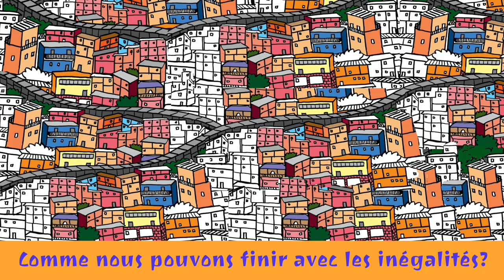Sylvain Pabouti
Sylvain Pabouti, militant du Parti de Libération Kanak (Palika) et animateur du Comité de défense et de soutien aux squatters, expliquera les conditions dans lesquelles vivent les Squads et comment elles pourraient être améliorées à l'avenir.